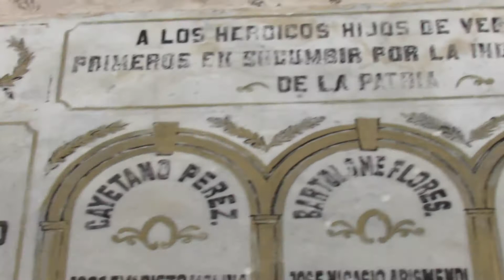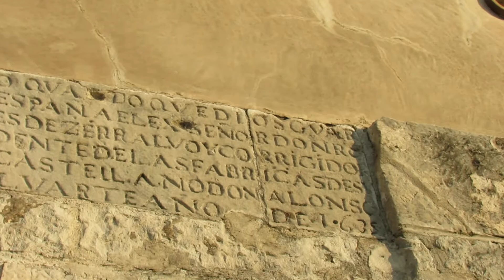AQUI FUSILARON A SEIS HOMBRES/BALUARTE DE SANTIAGO/VAERACRUZ.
También te invito a que veas este otro lugar histórico y muy hermoso el puerto de Veracruz.